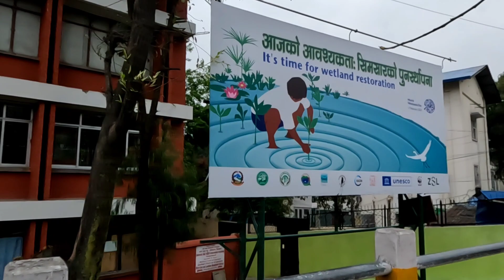Gadi Kanda : Kaam kura eka tera kumlo boki thimi tera EPS-1